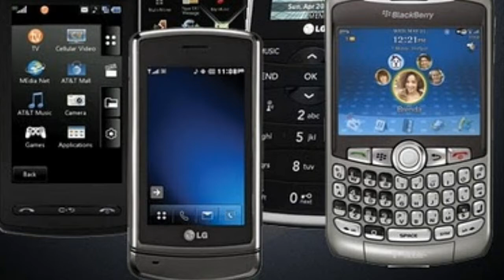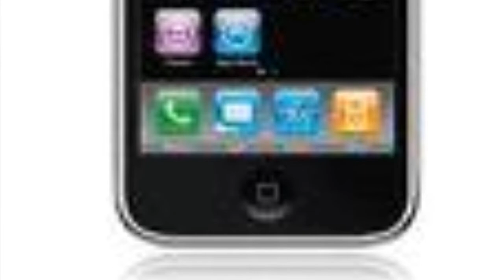Parker - Between Struggles Lines Of Communication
Between struggles sample of new edition Mr. Telephone Man